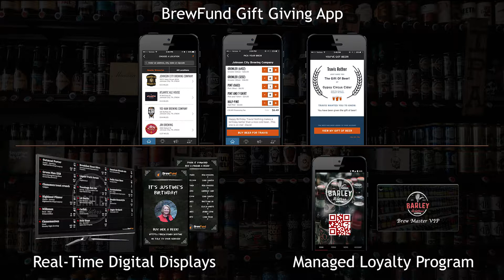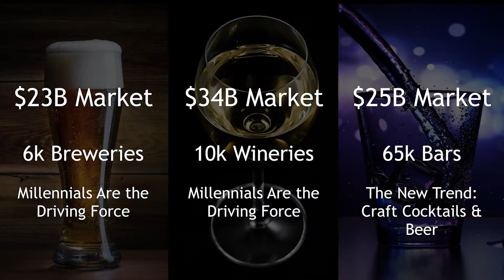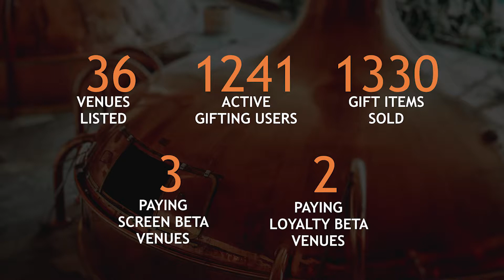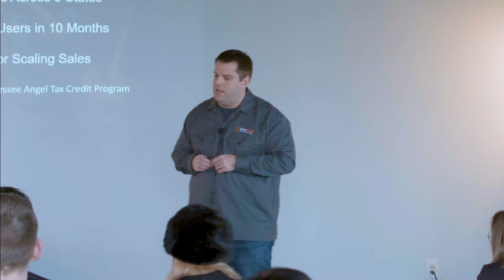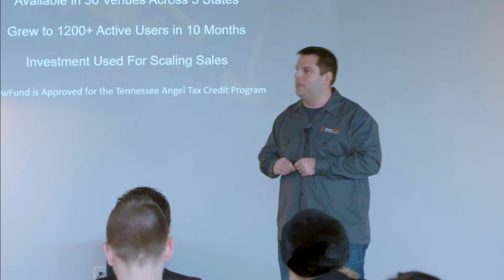Asheville PitchBreakfast- Brewfund 1/24/2018